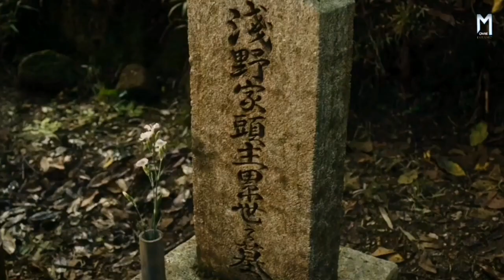कभी न मरनेवाला योद्धा | Blade of Immortal (2017) | Movie Explained in Hindi